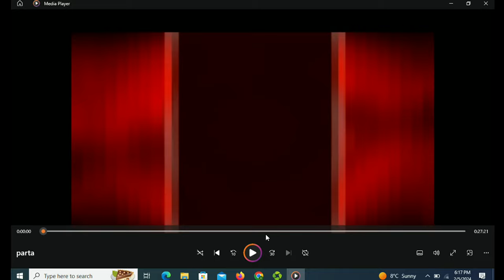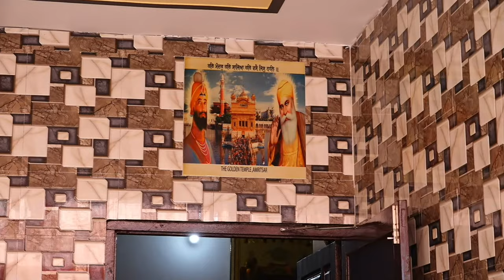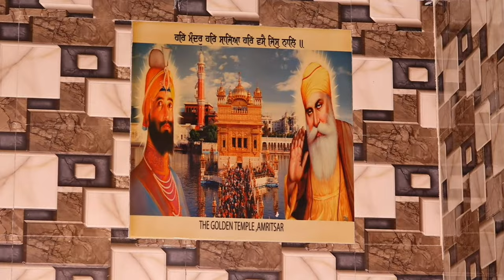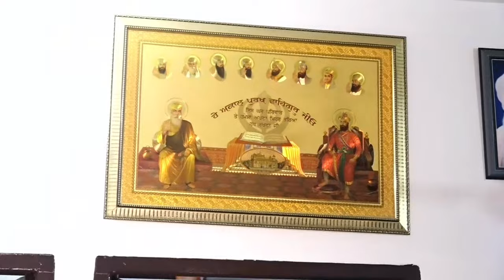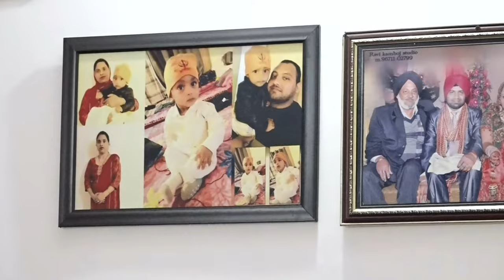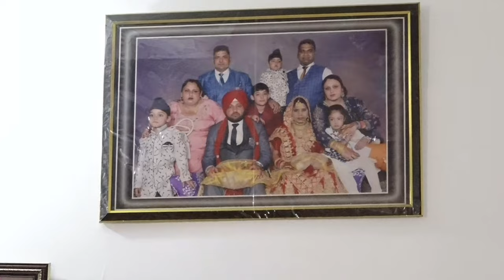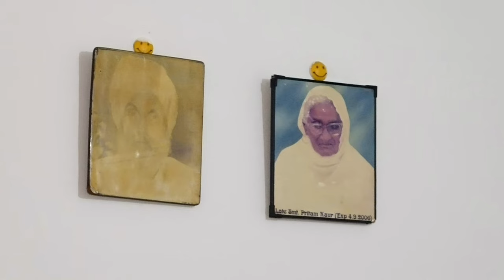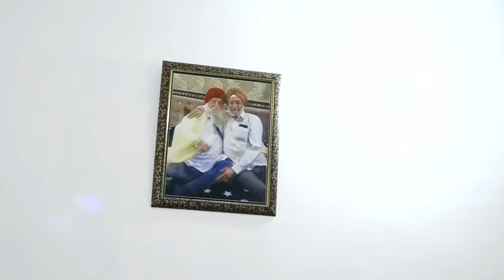Rajwinder Singh 💞 Gurwinder Kaur || Live By:- City Art Photography 9315531226